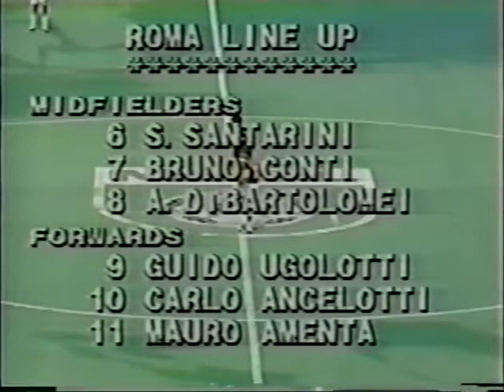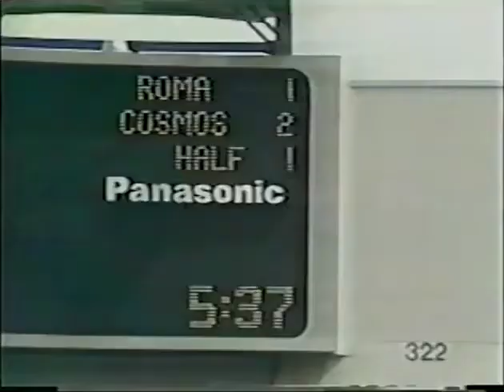1980 05 24 Roma vs New York Cosmos